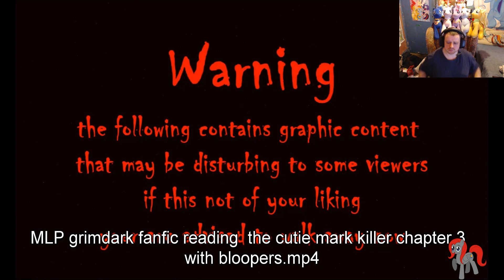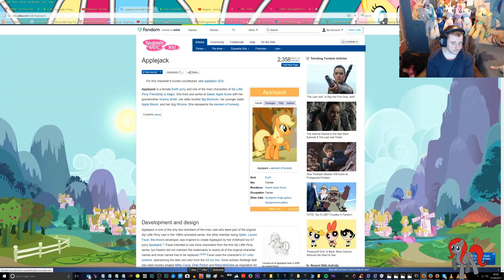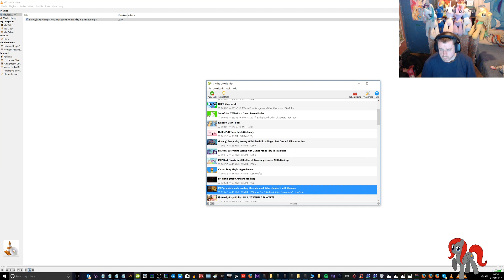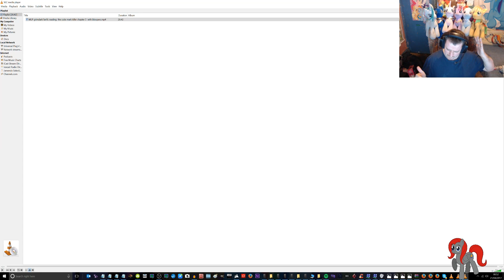Reaction MLP grimdark fanfic reading "the cutie mark killer chapter 3" with bloopers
Greenscreen from: GreenscreenPonies

Rainy Brony

Fullscreen

Brony Shoutouts for $5.00

If you are Brony and a YouTuber, let me Shoutout your channel.

Greenscreen from:

GreenscreenPonies

Rainy Brony

Fullscreen